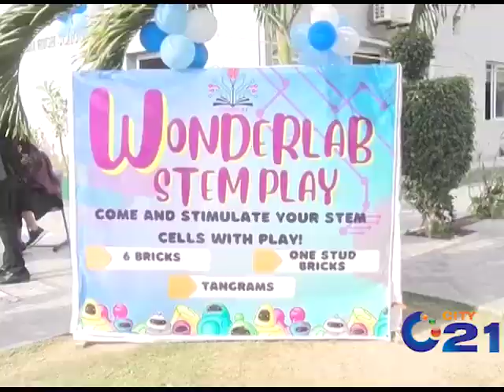BHS WONDERLAB- Where STEM Minds Play!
Watch T.V. coverage  of the dynamic STEM event that Badri High School welcomed the new year with on January 6th, 2024.

The event was a  glimpse into the new horizons this future generation has set their eyes on.
The school sets the stage and the students...play!